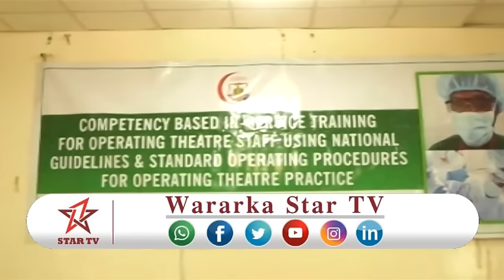DAAWO:URURKA KALKAALISOOYINKA IYO UMULISOOYINKA TABABARKA SOO KUSOO XIDHAY BORAMA